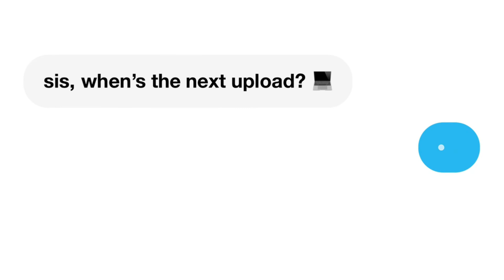JACK OF *SOME* TRADES | Rags to Riches | The Sims 4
Egypt needed a night out AND some new clients. We outside this episode.

Let me know what you think and what you'd like to see with this series in the future!